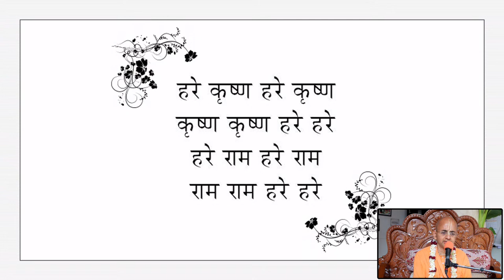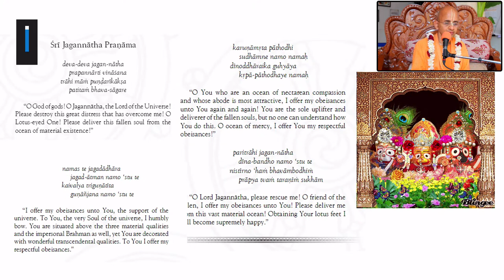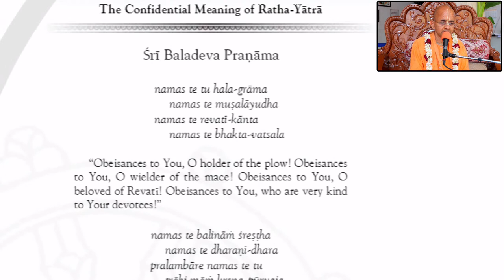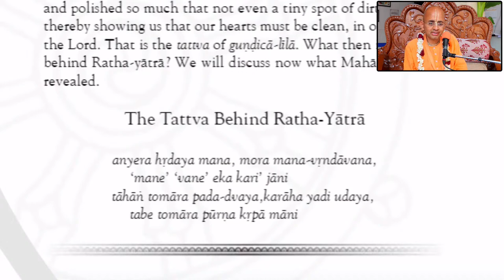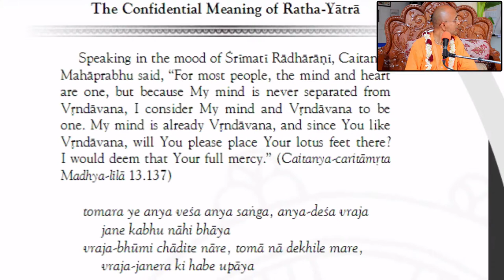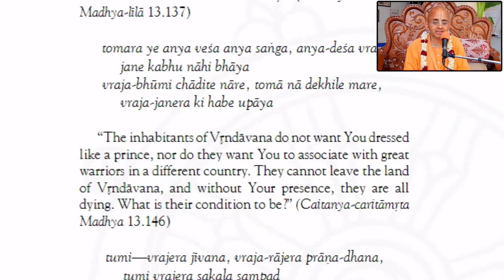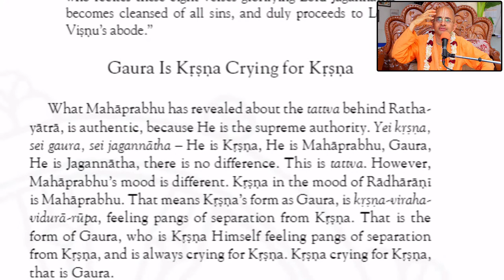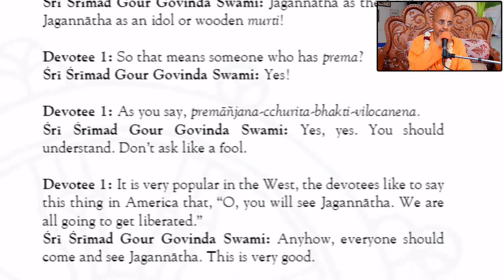Ratha Yatra Class by HG Radheshyam pr | 1.07.22 | ISKCON HYD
Hare Krishna !!!